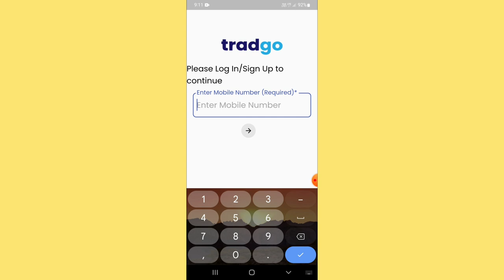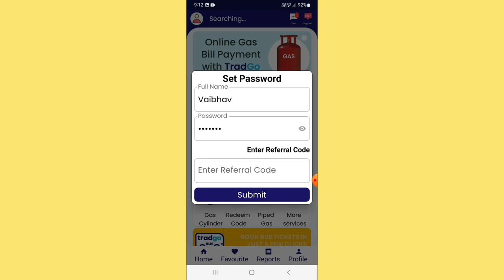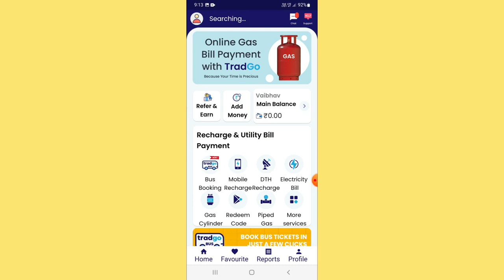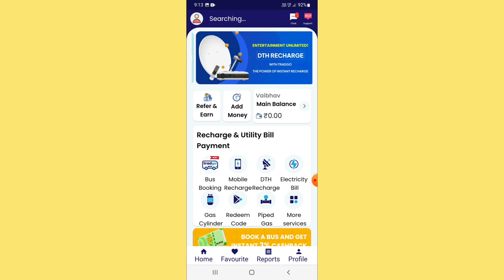Tradgo App Par Otp Nhi Aa Rahi Hai !! How To Fix Tradgo App Otp Problem